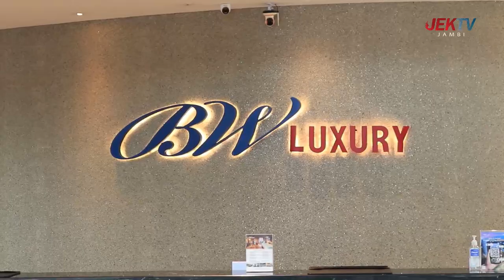IKLAN UPACAN HARI RAYA IDUL FITRI BW LUXURY